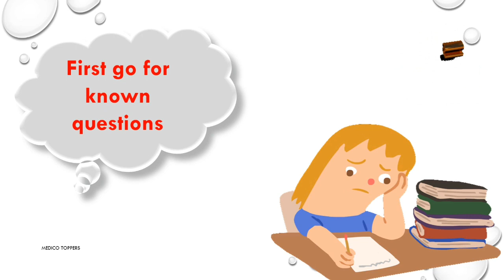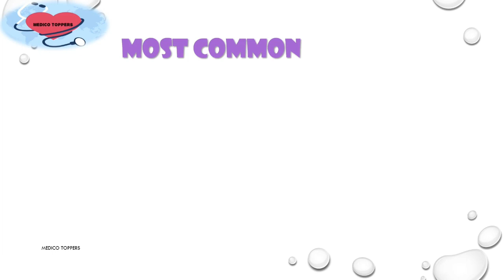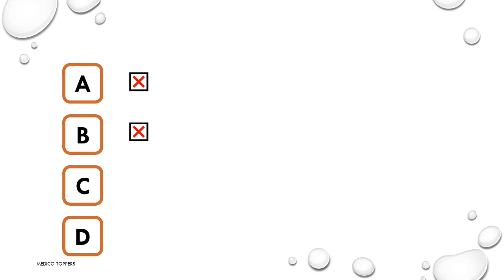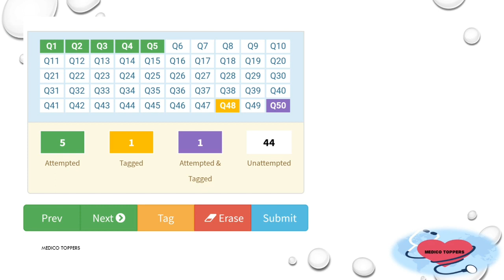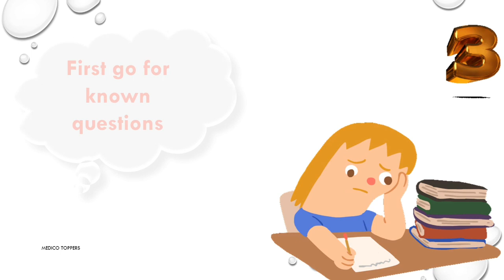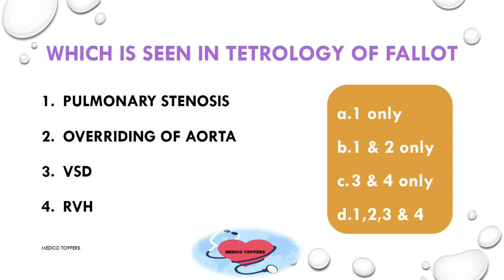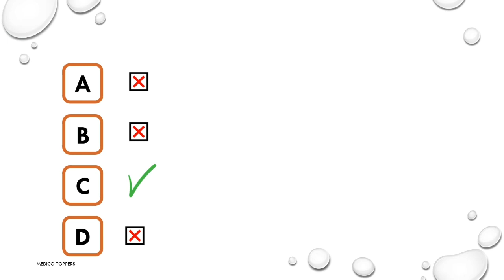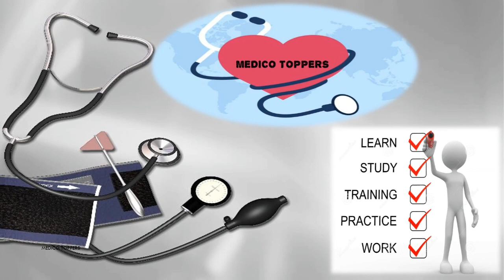10 Tricks to solve MCQ| Do's & Dont's | Dr.Dharshna B|AIAPGET|AIR 8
EDUCATORS:
Dr. Dharshna Balamurugan
Dr. Avaranjika Karuppusamy

In this videos tricks to solve MCQ have been discussed with examples